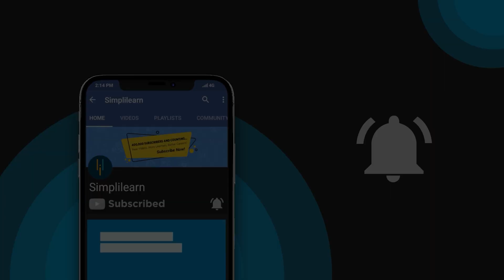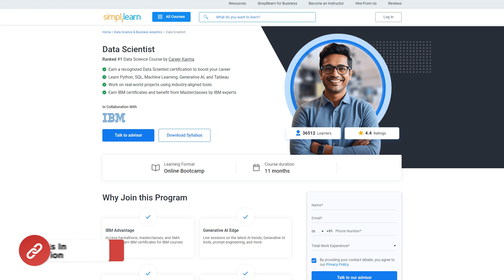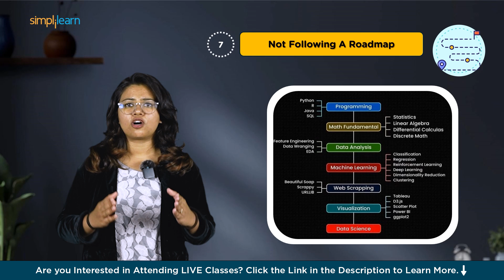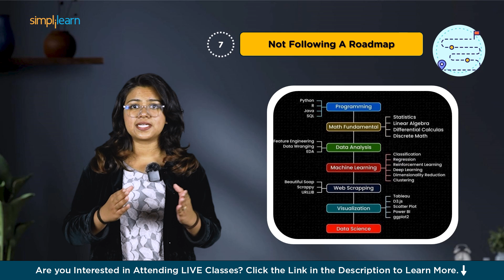Top 10 Mistakes to Avoid When Starting Your Data Science Career | Data Scientist Jobs | SImplilearn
🔥Professional Certificate in Data Science and Generative AI, delivered by Simplilearn in collaboration with Purdue University
In this video on Top 10 Mistakes to Avoid When Starting Your Data Science Career, we uncover the top 10 mistakes to avoid when starting a career in data science, including neglecting the fundamentals, concentrating only on theory, coding from scratch unnecessarily, and the misconception that you must be a data analyst before becoming a data scientist. We'll also cover the importance of knowing different job roles, mastering one tool at a time instead of juggling too many, following a clear roadmap, avoiding tutorial traps, focusing on storytelling to enhance communication skills, and showcasing practical applications of your skills rather than just listing them. Whether you're new to data science or looking to sharpen your skills, this video is packed with tips to help you succeed.

00:00:00 - Introduction
00:01:53 - Neglecting The Fundamentals
00:02:25 - Concentrating Only On Theory
00:03:09 - Coding From Scratch
00:03:57 - Data Analyst Before Data Scientist
00:04:26 - Not Knowing Job Roles
00:04:57 - Too Many Tools At one Go
00:05:25 - Not Following A Roadmap
00:06:22 - Falling For Tutorial Traps
00:06:57 - Not Concentrating On Storytelling
00:07:39 - Putting Up Too Many Skills

FAQ's

Is data science a risky career?

Data science is not inherently a risky career; it offers strong job prospects, high salaries, and opportunities across various industries. However, staying updated with evolving technologies and continuously improving your skills are essential to remain competitive in this dynamic field.

Is data science very stressful?

Data science can be stressful due to its demanding nature, involving complex problem-solving, constant learning, tight deadlines, and the need to handle large volumes of data. However, with proper time management, a supportive work environment, and continuous skill development, many find it to be a rewarding and manageable career.

Skills Covered
✅ Generative AI
✅ Prompt Engineering
✅ ChatGPT
✅ Exploratory Data Analysis
✅ Descriptive Statistics
✅ Inferential Statistics
✅ Explainable AI
✅ Conversational AI
✅ Ensemble Learning
✅ Data Visualization
✅ Database Management